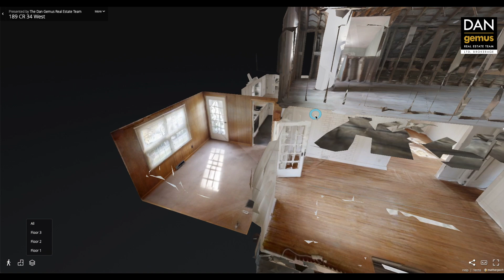SOLD !! 189 County Road 34 West - The Dan Gemus Real Estate Team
To view this property, call The Dan Gemus Real Estate Team today!

Susan Reaume, Sales Representative at The Dan Gemus Real Estate Team, takes you on a tour of 189 County Road 34 West in Kingsville, Ontario.